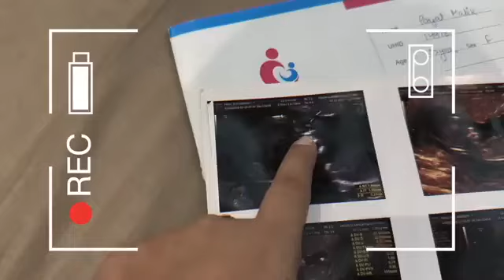Payal ne di khuli dhamki ll Payal kritika Malik vlogs ll